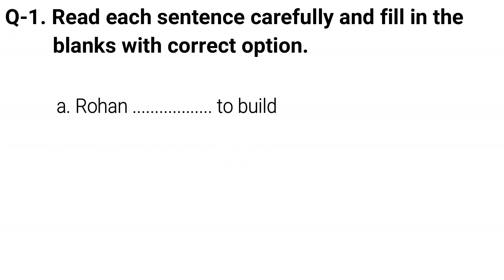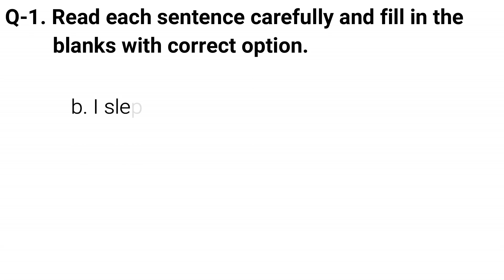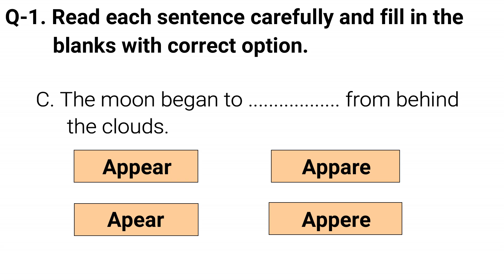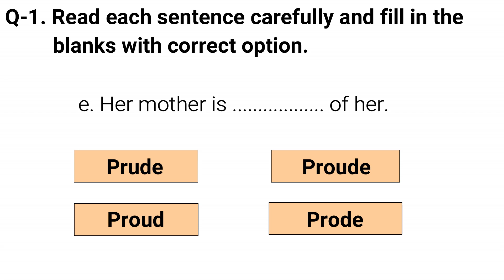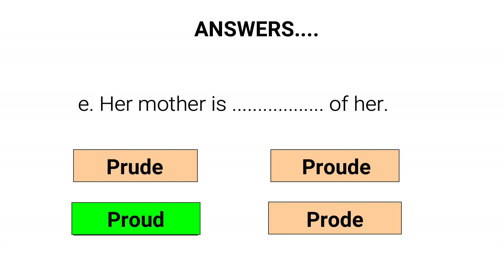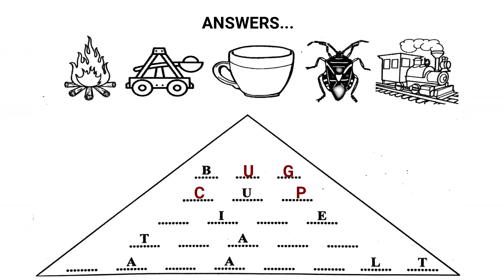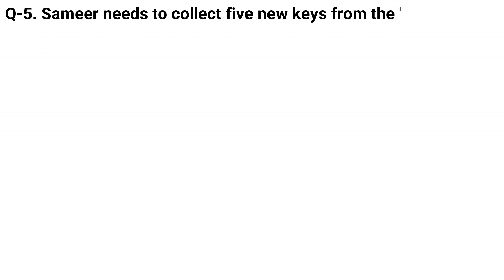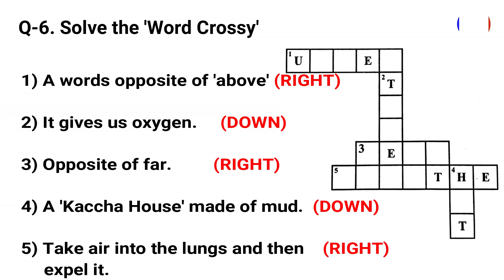Alarm or Alaram#silly mistakes#common errors#Spelling bee#best common errors.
This is video is all about the spelling errors . This video contains different types of Spelling based questions. This is for the preparation of spelling bee contest at any level in India and abroad, Banking exams, SSC, Railway, IELTS, Defence services  and any other exams involving language skills . It is very useful for all the students to check their spelling expertise. All the students can learn, revise these common words & errors, which are useful in their academic examination as well.